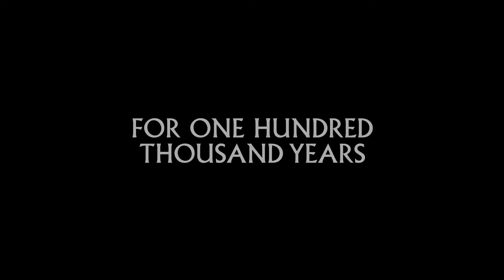The Thing (1982) | Modern Trailer | (HD)(4K)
Watch the Fan Trailer for The Thing  -  Starring Kurt Russell.

During an exploration in Antarctica, a group of researchers come across a Norwegian facility near their research station. They soon come to realize Something horrible happened there. After discovering that the Norwegians had stumbled across something horrific; they leave, but something comes back with them.

Title re-creation sequence courtesy of the fantastic work done by @InCameraTV